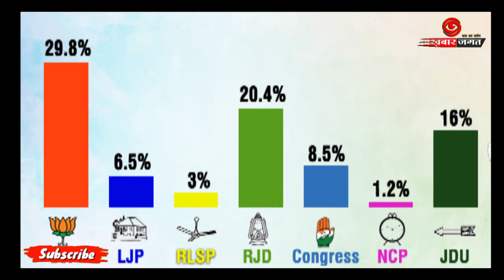लोकसभा के सातवे चरण के मतदान पूण